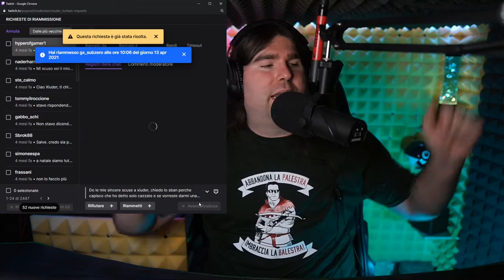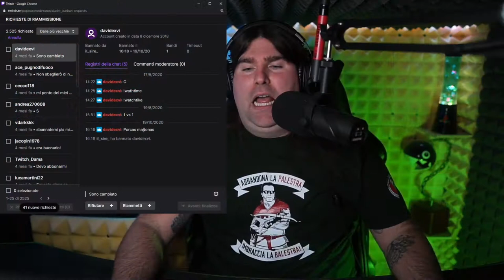NOME DI XIU 😂 - BEST OF XIUDER